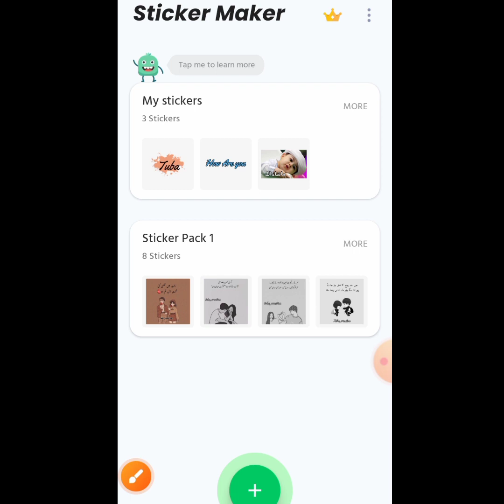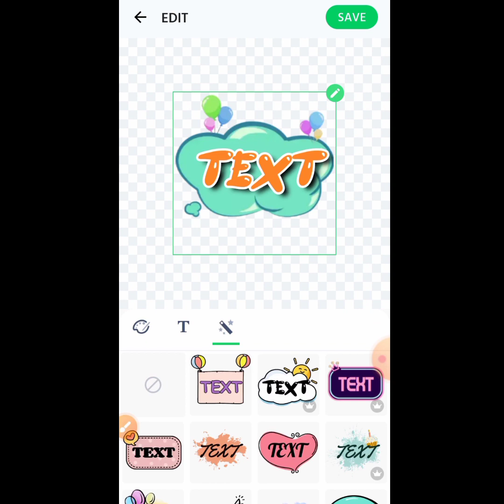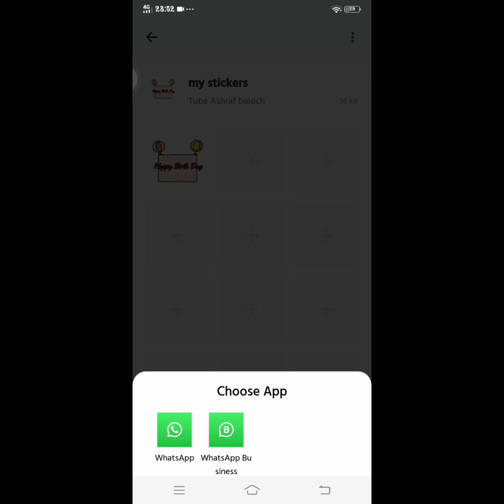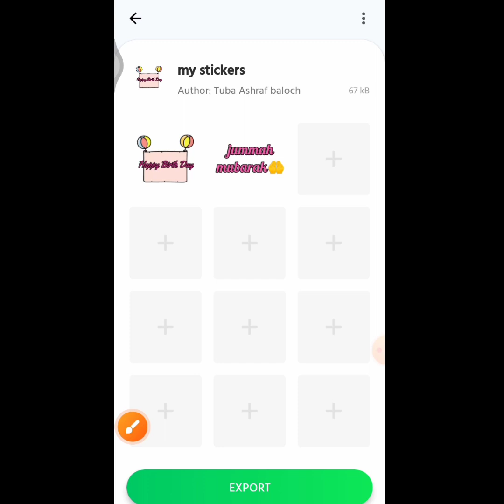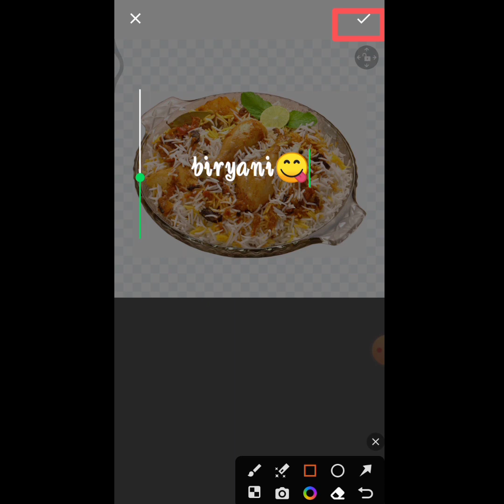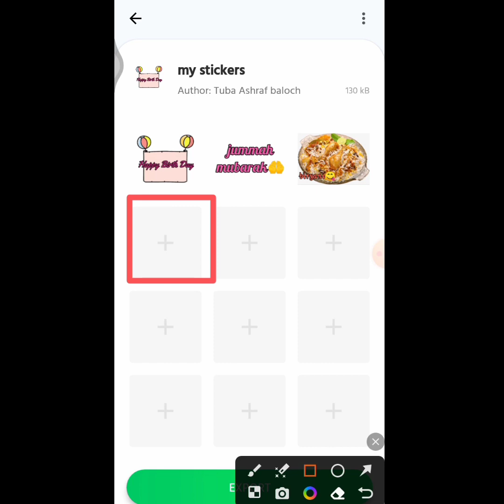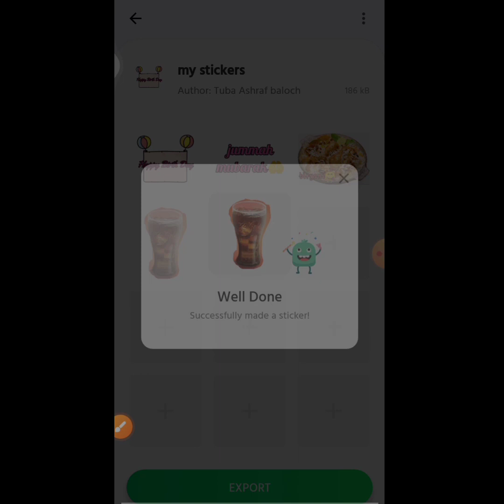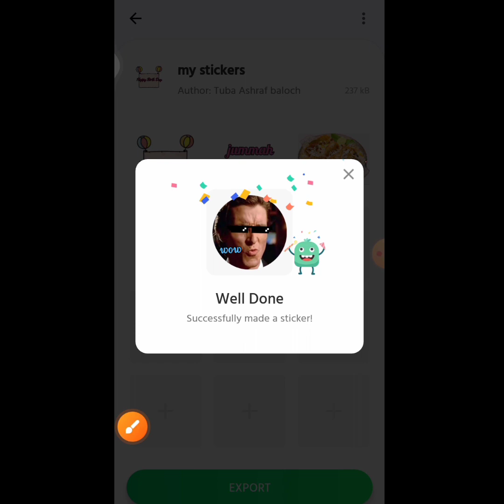How to create stickers in the sticker maker app and add stickers in WhatsApp! TESS EDUCATION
How to create stickers in the sticker maker app and how to add stickers in WhatsApp! TESS EDUCATION
Hi Guys,

Today I will tell you about Whatsapp Stickers and WhatsApp sticker maker - how to create WhatsApp stickers from custom images. So How you can create your own Whatsapp Stickers from images in jpg png  & create beautiful & awesome stickers & you can share these Custom Whatsapp Stickers with Friends.
If you are unable to use Whatsapp Stickers functionality please update your WhatsApp from Play Store or App Store.
For creating custom stickers you can use the app Whatsapp Sticker Maker whose link is given & to create gorgeous stickers from your mobile images or internet-downloaded transparent background PNG images. The app is Whatsapp Sticker Maker for android but Whatsapp sticker enables works for iPhone also. This video will tell you how to create Whatsapp Stickers of your own images as well as internet-downloaded JPG PNG images.|
STICKER MAKER application is  so good that it gives some
Create your own sticker packs from WhatsApp. You can use memes, or your own photos, any photo from your phone will work,

Make Sticker packs for pets, your girlfriend, your family, and your friends in 4 easy steps.
1. Select a name for your pack
2. Add the stickers to the pack, and cut them with your finger.
3. Publish the Sticker pack
4. ENJOY!

WHAT'S NEW
* You can now edit sticker packs!
* You can remove stickers from packs!
* You can add new stickers to packs!
* More features coming in the next updates.

We are going to cover below all stuff in this video:
personal what's app stickers,
Sticker maker for WhatsApp,
Make Your Own WhatsApp Stickers,
make free whats app stickers,
custom WhatsApp stickers,
WhatsApp sticker download,
WhatsApp sticker maker,
how to send stickers on WhatsApp,
send sticker on WhatsApp
Absolutely Techie,
How to Create Whatsapp Sticker from Custom Images,
WhatsApp stickers update,
personal whatsapp stickers iPhone,
personal whatsapp stickers ios,
Whatsapp Sticker Maker - How to Create Whatsapp Sticker from Custom Images